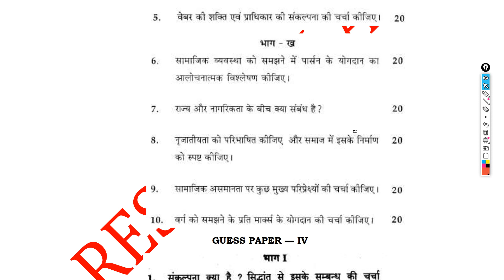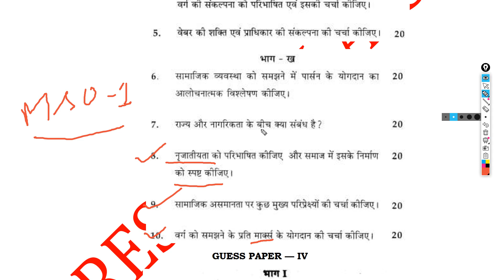IGNOU| M.S.O- 01| EXAM 2020 QUESTIONS| SAMPLE PAPER| MUST WATCH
ignou mhd solved assignment,1st year 2nd year
ignou mso syllabus,
ignou mso 001 question papers,
mso 1 ignou,
ignou mso 2nd year assignment 2018,
mso 2 ignou,

jssc (jharkhand g.k)
ssc ,general science
COMPUTER ,COURSES
PAGRMAKER 7.0
CORAL DRAW LATESR VERSION 2019

SSS.. COMPETITIVE EXAM CONTENT
STENOGRAPHER 2019,,. REASONING,,,,ENGLISH,,,GK